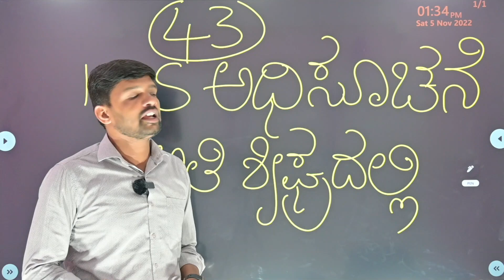KAS ಅಧಿಸೂಚನೆ ಅತಿ ಶೀಘ್ರದಲ್ಲಿ|ಆದರೆ ಹುದ್ದೆಗಳ ಸಂಖ್ಯೆ……?! |MY TARGET